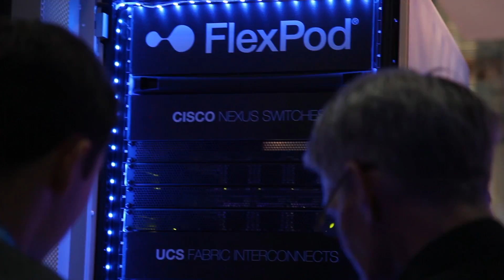FlexPod for 3D Graphics Visualization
As data gets larger, moving files around requires more time and is a security risk. The virtual workstation powered by FlexPod is designed with the user at its center and offers any kind of computer resource on demand, no matter what the size and resolution of the data. A 3D medical image, 2D CAD drawing, or seismic data cube is available globally using the joint power of FlexPod and the NetApp Data Fabric.